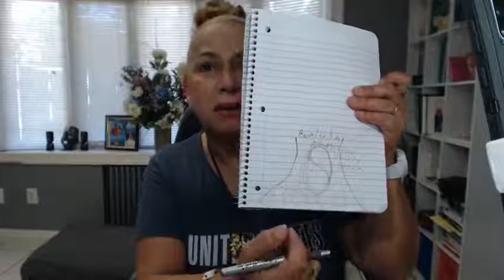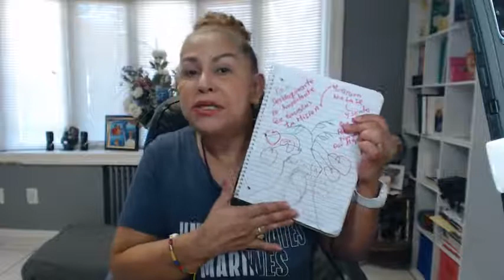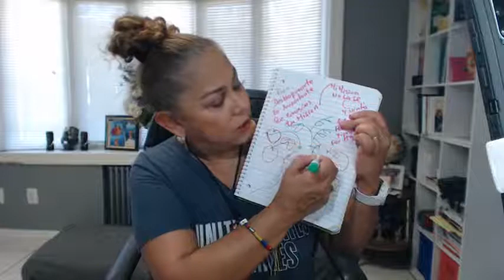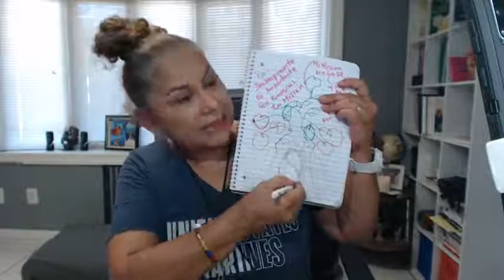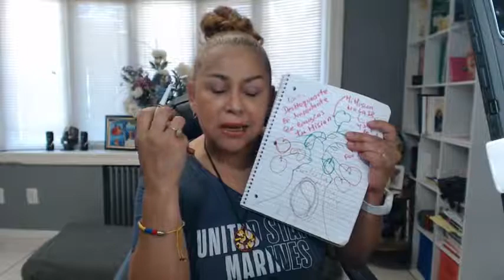💪Como DESBLOQUEARTE 🦅Cuando Sientes Que Has PERDIDO Mucho TIEMPO🧭- REPROGRAMAR TU MENTE PARA TRIUNFA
💪Como DESBLOQUEARTE 🦅Cuando Sientes Que Has PERDIDO Mucho TIEMPO🧭
¿Sientes que he perdido mucho tiempo?

Tienes una memoria y hoy quiero que la identifiques ahora mismo dado que, esa memoria que me paraliza. No deja de tomar acción.

Ahora bien, te invito a que tomes los colores y el cuaderno para que traigas a tu niña perdida en el laberinto del pasado. Y con tu mujer del presente aquí y ahora te conectes con la del FUTURO y entre las tres puedan formar una Trinidad. Con la finalidad, de que creen un mejor futuro y puedan tener el entendimiento para desbloquear esta creencia de que han perdido mucho tiempo.

Siéntate, aquietate, escribe y escucha lo que tu alma necesita escuchar.

¿Cómo desbloquearse cuando sientes que has perdido mucho el tiempo?

Tus memorias te dicen que no has venido a hacer lo que viniste a hacer

El alma tiene una misión, un propósito y lo único que quiere es experimentar.
Sin embargo no tienes ni idea de cual es tu misión y te haces la pregunta :
¿Cual es mi misión? y podría responderte que por tus frutos te conocerás.

Te invito a que realices este ejercicio:
Escribe :
🩸¿Ahora cuál es tu condición?
🩸¿Cuáles son tus frutos materiales?
🩸¿Cuáles son tus frutos?

 Te explico mejor: Somos una semilla que estamos plantados en la tierra, pero no sabemos cuál es nuestra misión.

Para desbloquearte es importante que conozcas tu misión, dado que tu misión son los frutos y no lo sabías. Entonces cómo te das cuenta de cuál es tu misión? haciendo el ejercicio. te lo repito una vez más: Por sus frutos los conoceréis

Hay tantos frutos como diversidad de personas en este mundo.

Tienes que tener paciencia, pues debes florecer.

Nos venden una mentira y nos hacen sentir que solo somos exitosos por lo material.

Anota cuales son los frutos de tu vida, has hecho tu misión en la vida de manera inconsciente.

El alma busca una experiencia que la ayude a encontrar el equilibrio.

Usted eligió venir a la tierra a vivir una experiencia humana. Por lo tanto cada uno eligió una experiencia diferente.

¿Cómo desbloquearlos? No compararse con NADIE

Nos comparamos con los otros, si eres un limón no puedes compararte con una manzana. Simplemente tienes que dar lo mejor que hay en tu esencia.